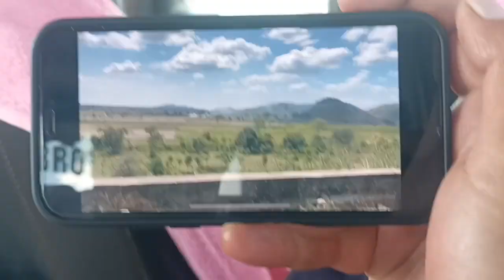Sadi ke liye saman khridne Shop chle 😀 Smooth Track Pull😯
ABOUT ME  :-
@MA 07 CG Rider
I LOVE TO MAKE MY VLOGS VIDEO
FROM - INDIA

daily vlog
family vlogs
daily vlogs
MA 07 CG Rider 2023
daily vlogging

hit likes.

lots of ❤️

Smart Phone 📱 Realme 7 ( Android )